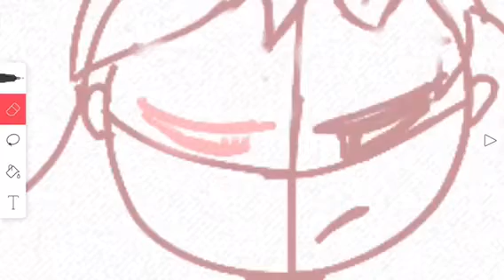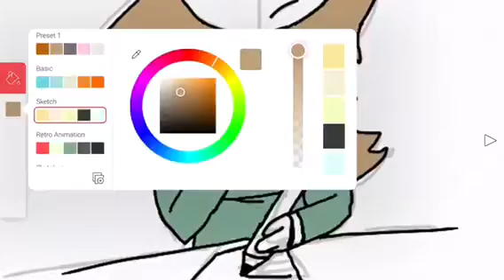Time Lapse drawing animation video